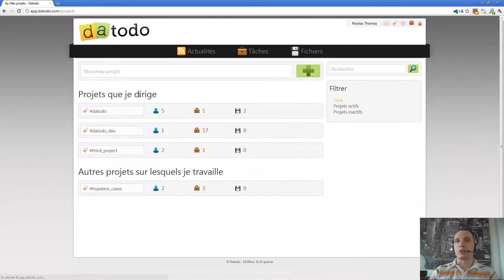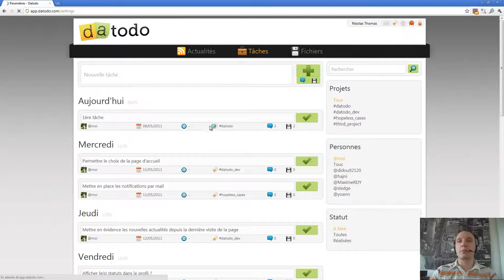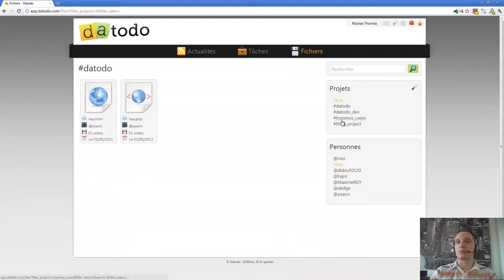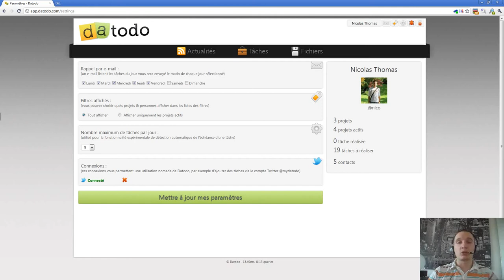Episode n°125 - Choix des filtres à afficher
Dans cette vidéo, je vous parle d'un paramètre que j'ai rajouté dans Datodo : la possibilité de choisir quels projets & personnes sont afficher dans les listes des filtres.